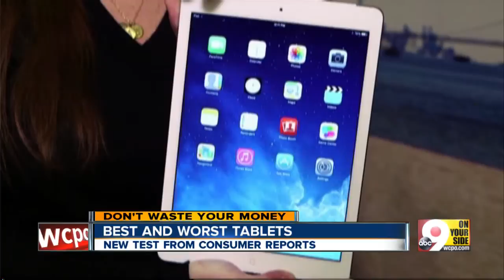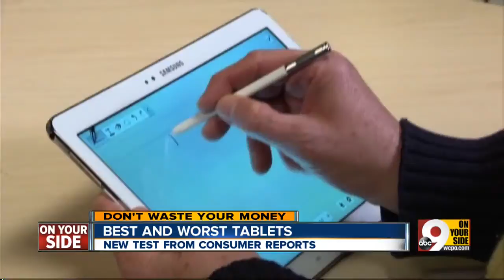Best and worst tablets on the market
Consumer Reports magazine takes a look at the best and worst tablets on the market this holiday season.